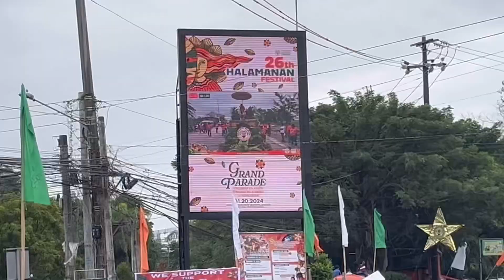26th HALAMANAN FESTIVAL 2024